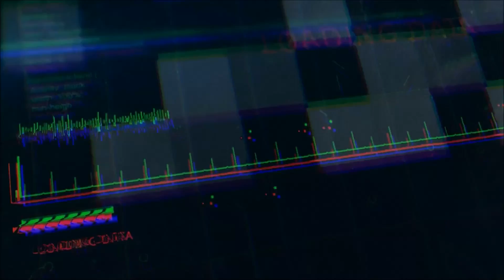SteamBro: New Games - Full (2016-04-26 #175406)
00:04 Drone Racing
01:26 8i - Make VR Human
02:11 The Pit And The Pendulum
03:17 Magma Chamber